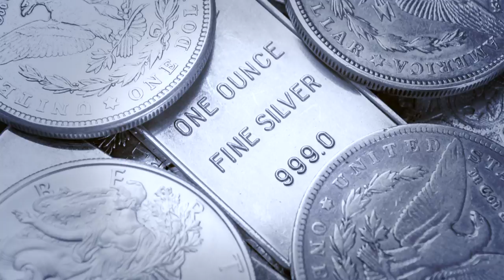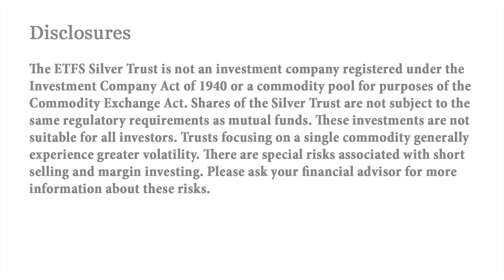ETF Securities US, Silver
Argentum. Atomic number 47. The grey metal. Whichever name you prefer, silver is widely regarded as one of the world’s most versatile precious metals.* In 2015, worldwide silver mine production increased for a 13th consecutive year to a record high of 886.7 million ounces. Notable country-level increases included Peru, Argentina, Russia and India.*

* Mining Global, 7.15.15

 * The Silver Institute, May 2016

The ETFS Silver Trust is not an investment company registered under the Investment Company Act of 1940 or a commodity pool for purposes of the Commodity Exchange Act. Shares of the Silver Trust are not subject to the same regulatory requirements as mutual funds. These investments are not suitable for all investors. Trusts focusing on a single commodity generally experience greater volatility. There are special risks associated with short selling and margin investing. Please ask your financial advisor for more information about these risks.

The value of the Shares relates directly to the value of the silver held by the Trust and fluctuations in the price of silver could materially adversely affect an investment in the Shares. Several factors may affect the price of silver including: (1) A change in economic conditions, such as a recession, can adversely affect the price of silver. Silver is used in a wide range of industrial applications, and an economic downturn could have a negative impact on its demand and, consequently, its price and the price of the Shares; (2) Investors’ expectations with respect to the rate of inflation; (3) Currency exchange rates; (4) Interest rates; (5) Investment and trading activities of hedge funds and commodity funds; and (6) Global or regional political, economic or financial events and situations. Should there be an increase in the level of hedge activity of silver producing companies, it could cause a decline in world silver price, adversely affecting the price of the Shares.

Commodities and futures generally are volatile and are not suitable for all investors. Shares in the Trust are not FDIC insured and may lose value and have no bank guarantee.

Investors buy and sell shares on a secondary market (i.e., not directly from trust). Only market makers or “authorized participants” may trade directly with the fund, typically in blocks of 50k to 100k shares. The Fund’s net asset value per share (NAV) is calculated by dividing the value of the Fund’s total assets less total liabilities by the number of shares outstanding. Market Price returns are based on the bid/ask spread at 4 p.m. ET and do not represent the returns an investor would receive if shares were traded at other times.

Carefully consider the fund’s investment objectives, risk factors, and fees and expenses before investing. For further discussion of the risks associated with an investment in the funds please read the prospectus

Diversification does not ensure a profit nor protect against loss.

ALPS Distributors, Inc. is the marketing agent for ETFS Silver Trust.

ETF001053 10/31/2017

thm